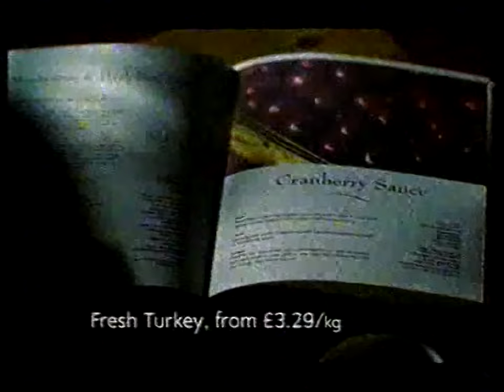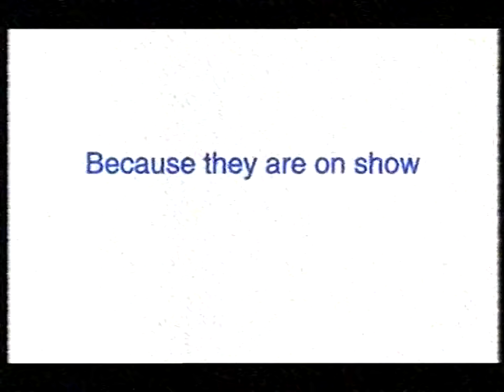Ad Breaks - Five (November 2003, UK)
Originally uploaded 10th May 2013.
Another incomplete Channel 5 ad break, originally posted in a collection of ads from channels yet to undergo a rebrand.

Waitrose - Christmas Home (incomplete)
Ernest Jones - Train
Injury Lawyers 4U
Dove - Underarms
Fire Kills - Forget